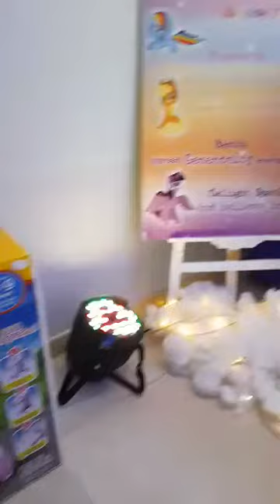Precious @ 7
october62021